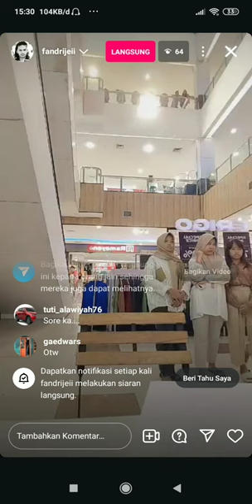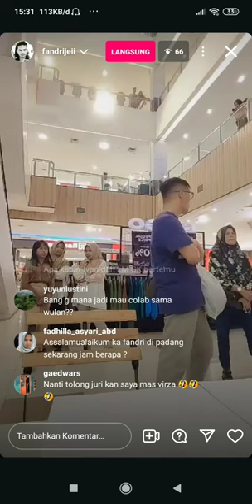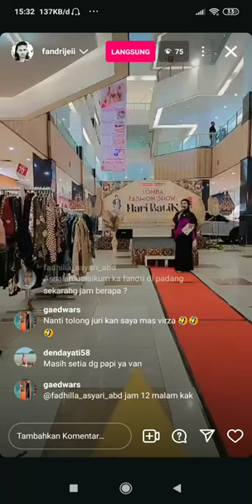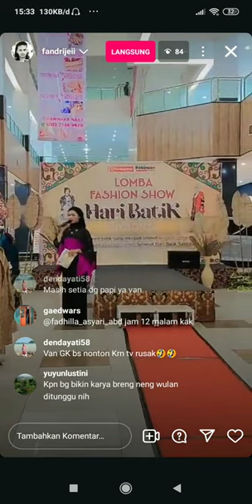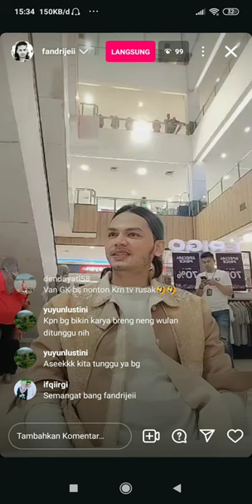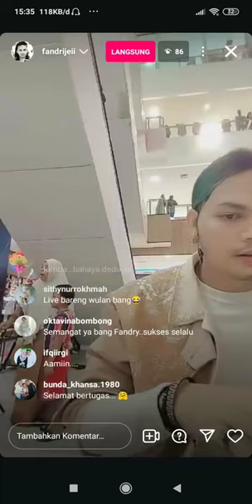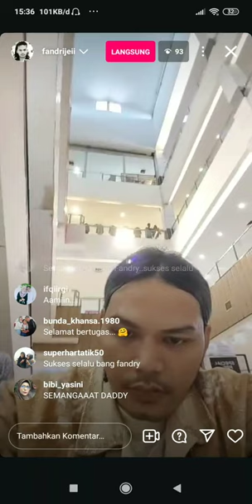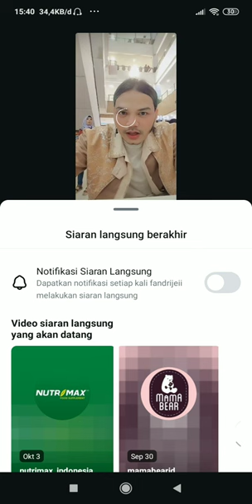Daddynya Labeeqa live Instagram